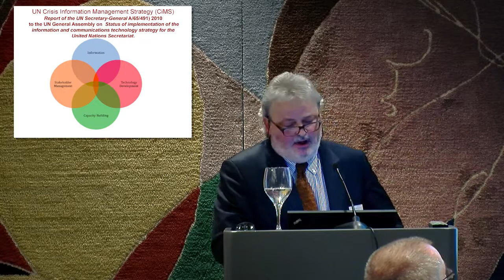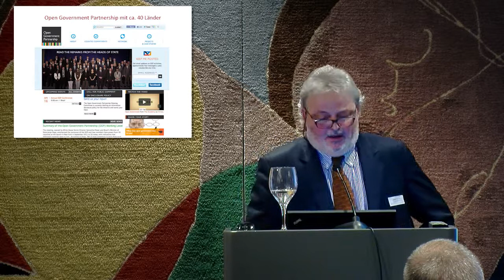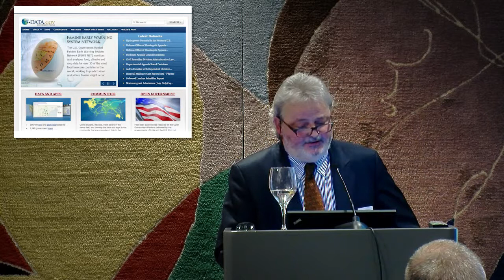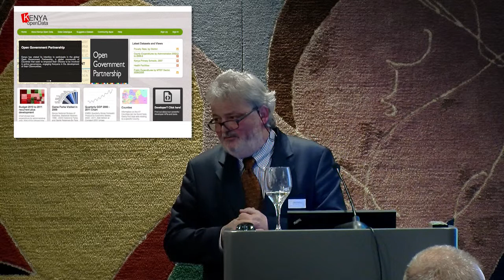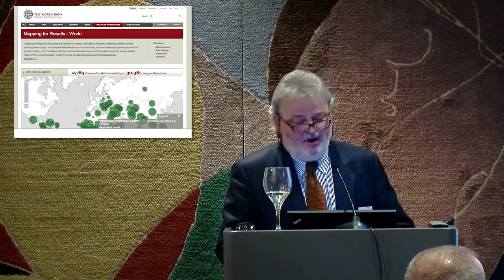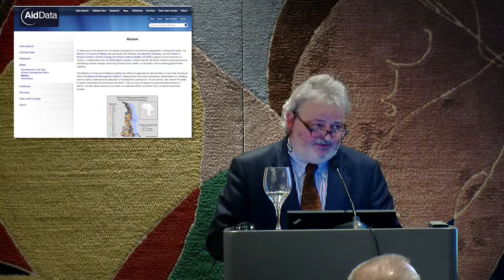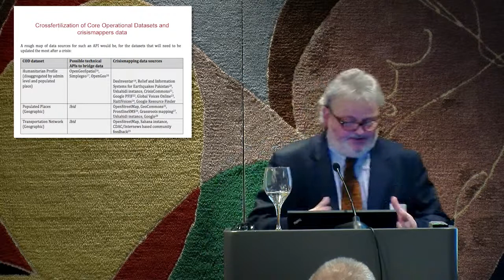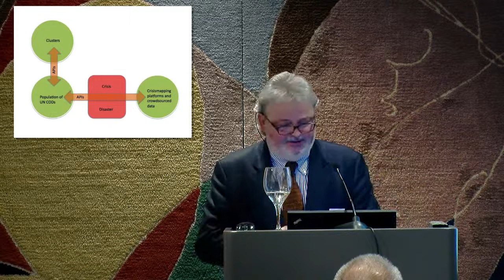Daniel Stauffacher, Stiftungsgründer ICT4Peace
Dr. Daniel Stauffacher, ehem. Botschafter und Stiftungsgründer ICT4Peace: Chancen von Open Government Data im internationalen Kontext

Der ehemalige Botschafter und Gründer der Stiftung ICT4Peace Daniel Stauffacher gewährt einen Einblick in den internationalen Kontext und zeigte beispielhaft auf, welche Chancen Open Government Data für Hilfsorganisationen bezüglich Entwicklungszusammenarbeit und Nothilfe bei Katastrophen eröffnet.

Dinner der Parlamentarischen Gruppe Digitale Nachhaltigkeit, 21. Dezember 2011 in Bern